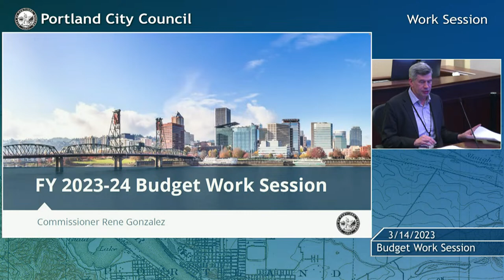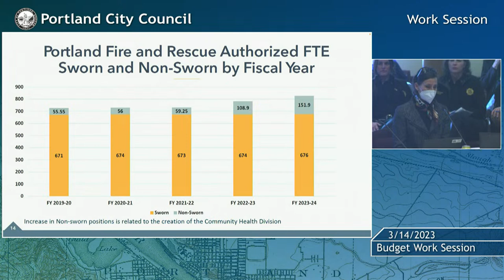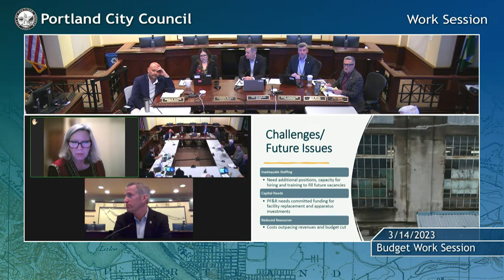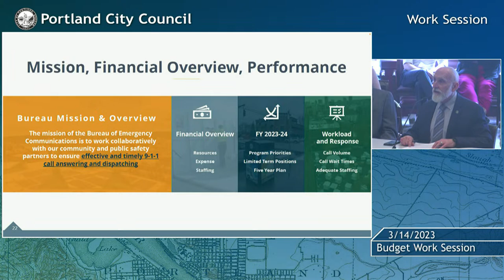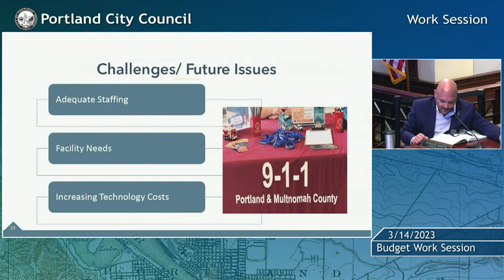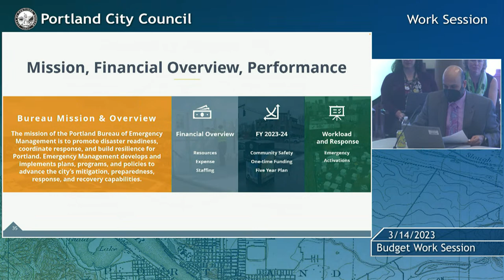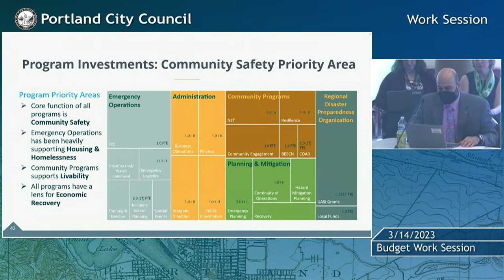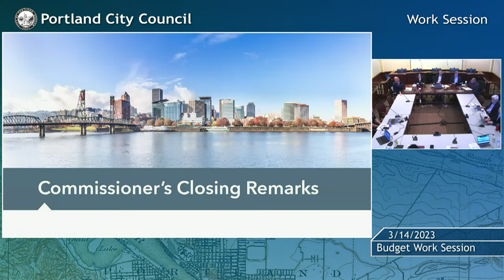Portland City Council Budget Work Session 3/14/23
Citywide Infrastructure Investments: Findings and Recommendations Work Session